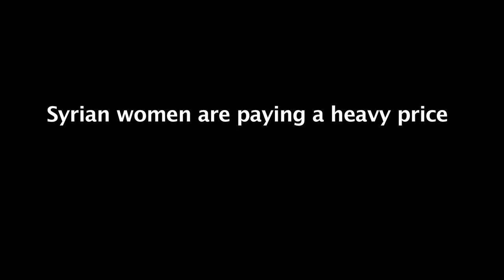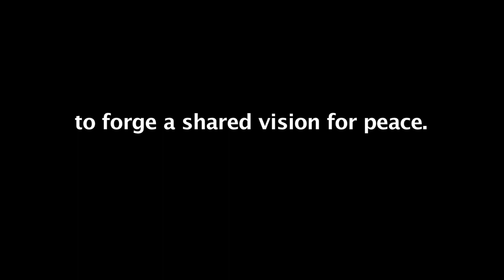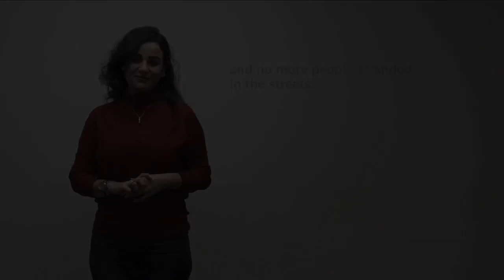Women of Syria: An appeal for peace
"We are Syrian women civilians with diverse backgrounds and perspectives, from throughout Syria. We represent a wide variety of women's and civil society organizations. We met in Geneva, over three days, under the sponsorship of UN Women, to unite our positions and issue a document that affirms our shared vision regarding the peace process for our country."

Nearly 50 Syrian women came together from within and outside Syria at a conference, facilitated by UN Women, from 11 to 13 January 2014 in Geneva to appeal for peace, to call for a voice in the ongoing political negotiations on their country -- particularly during the "Geneva II" peace talks set to open in Switzerland on 22 January, and to draw the world's attention to the ongoing tragedy facing their people. Here, a number of them share their hopes for Syria.

To read the full Outcome Statement of the Syrian Women's Conference please